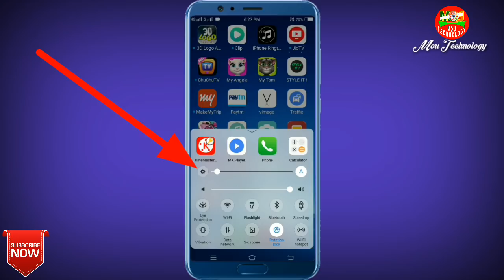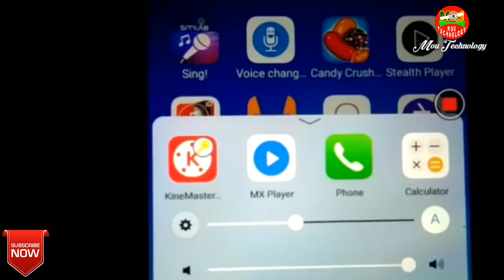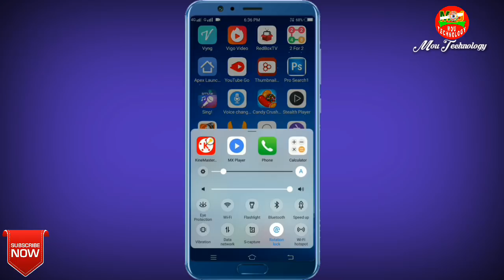মোবাইলে অটোমেটিক ব্রাইটনেস কিভাবে বাড়াবেন এবং কমাবেন ???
আপনার মোবাইলে অটোমেটিক ব্রাইটনেস  বাড়বে এবং কমবে জানতে চাইলে ভিডিওটি দেখুন